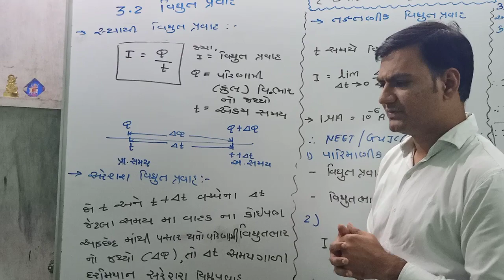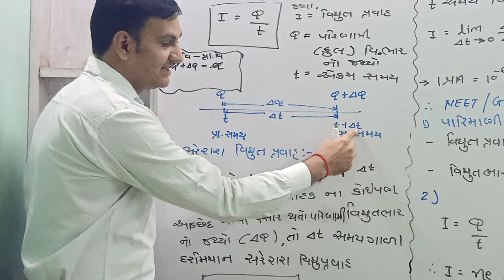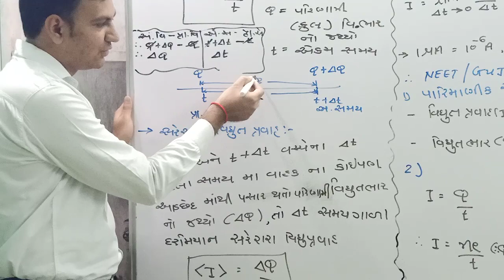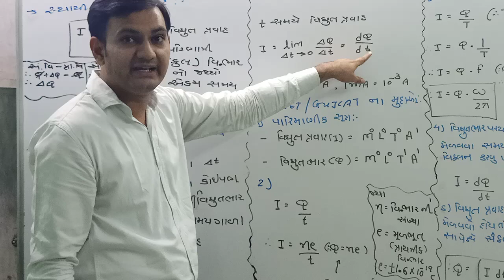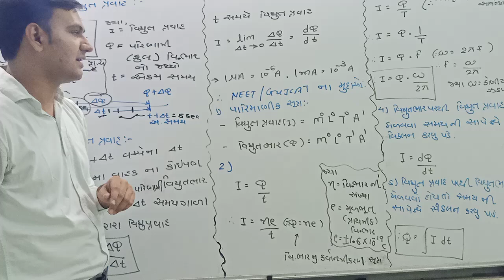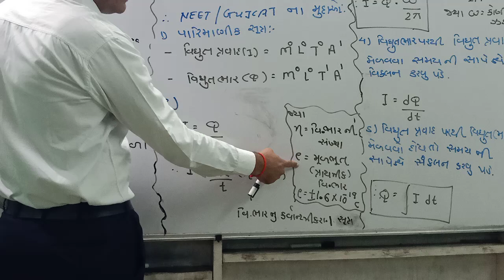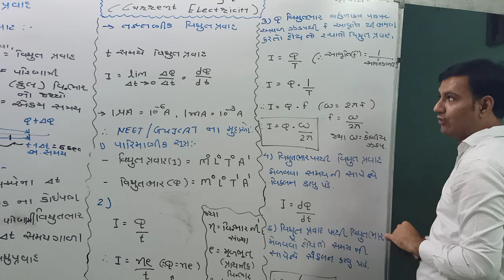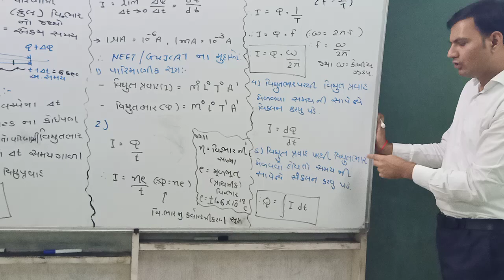3.2 Electric Current Video-2 ||Ch-3. Current Electricity || Gujrati medium ||12 Science.(Manish sir)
Manish sir Physics